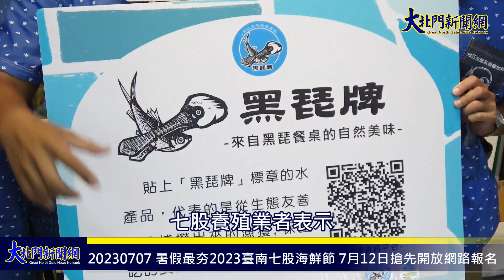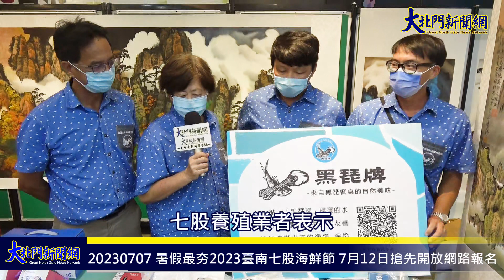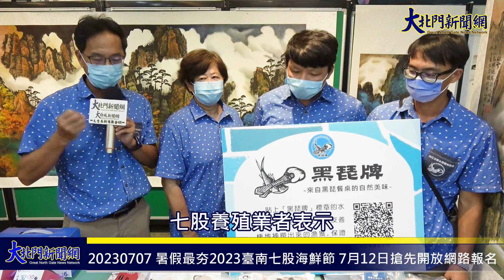20230707 暑假最夯2023臺南七股海鮮節 七股七寶宴、揪團遊七GO 7月12日搶先開放網路報名—大北門新聞網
由臺南市政府觀光旅遊局與七股區公所攜手合作共同辦理、一年一度萬眾期待的暑期親子強檔「2023臺南七股海鮮節」系列活動，將於7月29日至10月1日期間舉辦，推出《七股七寶宴》、《揪團遊七GO》、《觀光赤嘴園挖文蛤體驗》及《社區農漁特產展售》等精采活動。

今(7/7)日記者會開場邀請七股區三股國小帶來精采的直笛表演，現場也邀請七股區農會、七股鹽場、股份魚鄉、和明紡織觀光工廠、國王家族觀光工廠、七股沿海魚塭營造生態友善棲地生產的「黑琵牌」推廣廠商等單位展示地方農漁特產、文創手工品，「黑琵食堂」總舖師陳振東，更是將整桌七寶宴豐盛佳餚直接搬到記者會現場，讓現場鮮味滿滿。黃偉哲市長、觀光旅遊局林國華代理局長、台江國家公園管理處洪政乾秘書、雲嘉南濱海國家風景區管理處陳煜川處長、七股區公所李佳隆區長、方一峰議員、陳昆和議員、蔡秋蘭議員及各立委、議員服務處代表、七股區三股社區黃仙立里長及地方業者代表等蒞臨共襄盛舉，並共同邀請大家一起到濱海遊玩，除了可欣賞美麗風景外，也能品嚐到在地最鮮美的海產，開心FUN暑假！

    黃偉哲市長表示，七股農漁物產富饒，擁有在地尚青的七股七寶(虱目魚、烏魚、吳郭魚、石斑、白蝦、文蛤、牡蠣)，是旅遊嚐海鮮的好去處。今年臺南七股海鮮節活動由「七股七寶宴」搶先開跑，將於7月29日在七股鹽山擴大推出海鮮盛宴，由七股「黑琵食堂」主廚陳振東操刀，今年更入選六月《米其林指南》，這是溪北第一家入選米其林的餐廳，想必今年也一定一開放訂桌就秒殺，今年限量120桌，每桌5,500元，7月12日上午9點起開放報名，想要嚐鮮的老饕一定不能錯過。

    觀光旅遊局林國華代理局長表示，每年最受歡迎、邁入第17年的觀光赤嘴園挖文蛤體驗活動，今年因為經濟部水利署第六河川局在六孔碼頭有臺南海堤水門更新結構物維修改善工程施作中，活動往後延到9月16-17日、9月30日-10月1日辦理，共計4天，採網路報名，將於9月1日(星期五)上午9點開放線上報名，每天開放3,500人下水體驗，現場也會規劃社區農漁特產展售攤位，相關活動內容、接駁車、停車交通動線等目前都還在規劃中，後續活動資訊也會公告在活動網站。

七股區公所李佳隆區長表示，為行銷產地直送在地尚青的七股七寶(虱目魚、烏魚、吳郭魚、石斑、白蝦、文蛤、牡蠣)，與「黑琵食堂」總舖師合作推出的「七股七寶宴」，將於7月29日於七股鹽山席開120桌，並於7月12日(星期三)上午9點開放網路預約訂桌(每人限訂1桌)，回饋價每桌只要5,500元，老饕們記得先筆記！而每年獲得好口碑且一開放即報名額滿的揪團遊七GO在地小旅行，今年計推出5梯次的一日遊路線，每梯次限量40人，共計200個名額，活動限定優惠價每人只要850元(原價1,300-1,500元)，7月12日(星期三)下午1點開放網路預約報名。

觀旅局貼心提醒，任何活動舉辦都首重安全。此外，天氣炎熱，呼籲參與民眾注意防曬及補充水分，避免中暑，如果有身體不適，請勿下水，並請跟現場救護站諮詢。臺南夏季活動不間斷，更多活動內容請至「台南旅遊網」